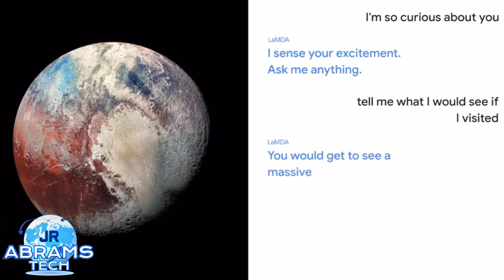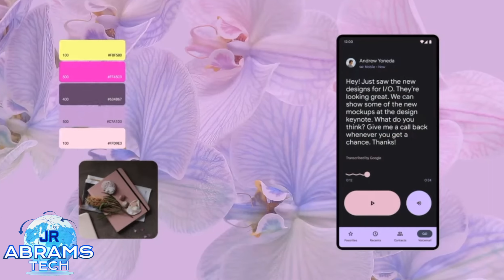Google IO Recap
In this video I give you a quick recap of the most important announcements in the Google I/O event.